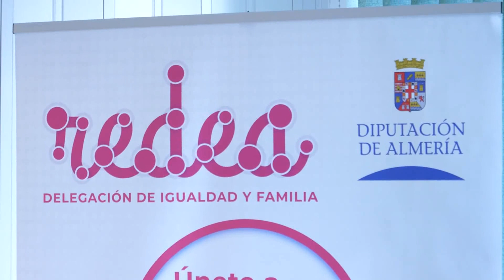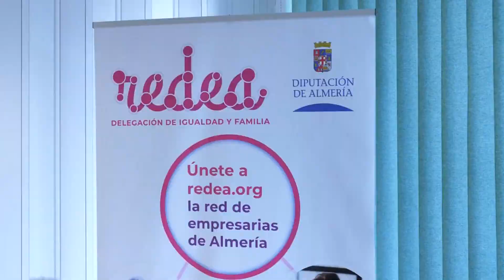Taller creatividad e innovación REDE1